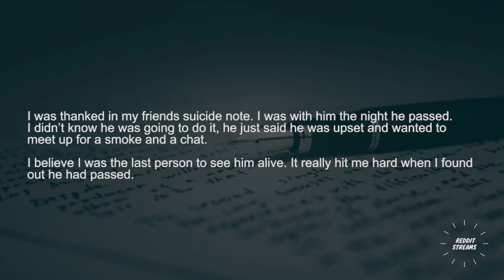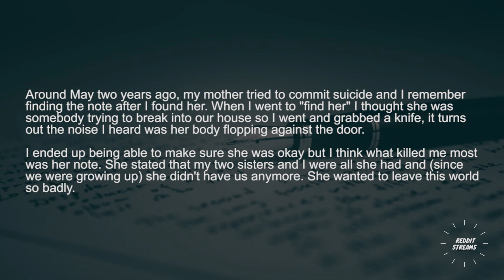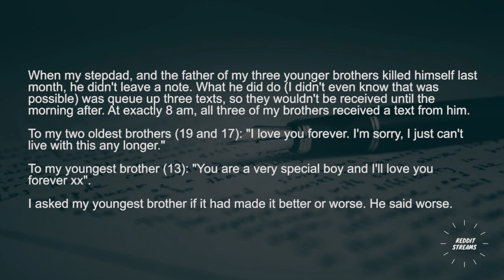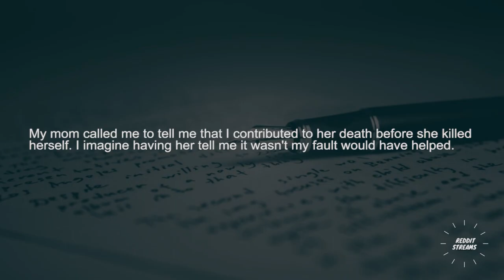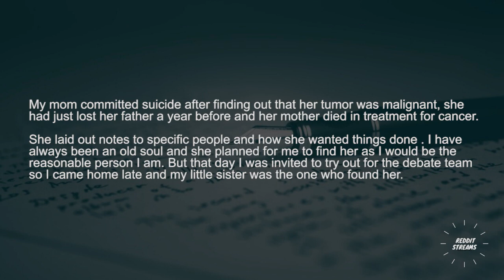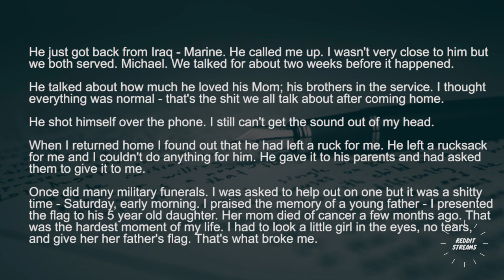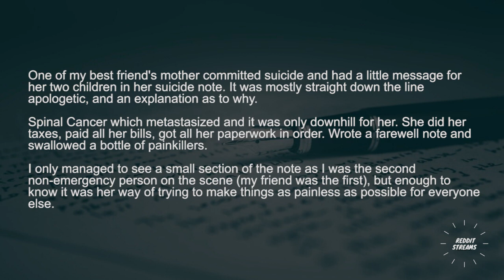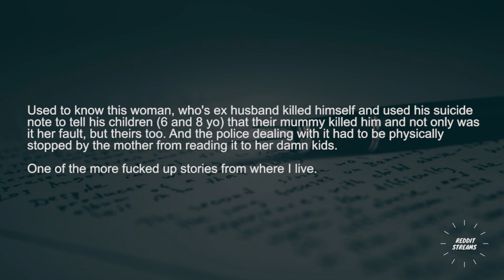People who were mentioned in someone's suicide note, What's your story ? - AskReddit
If you have any complaints with content displayed on this channel, you can